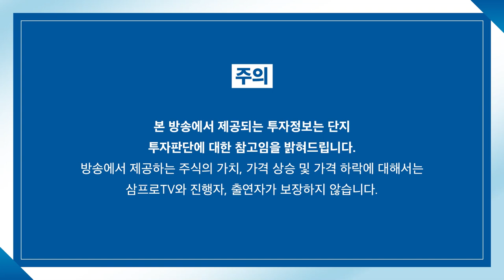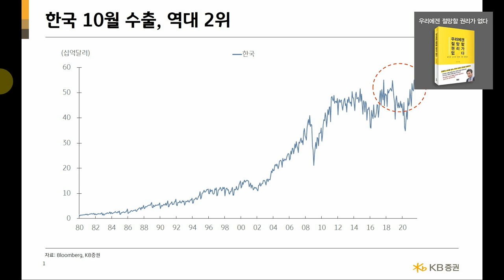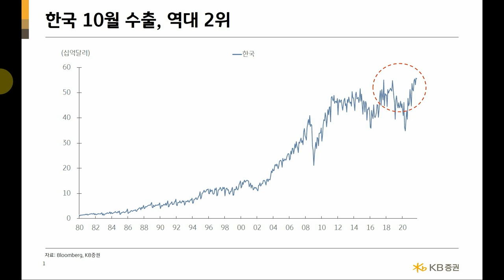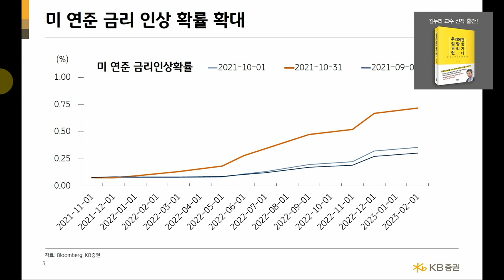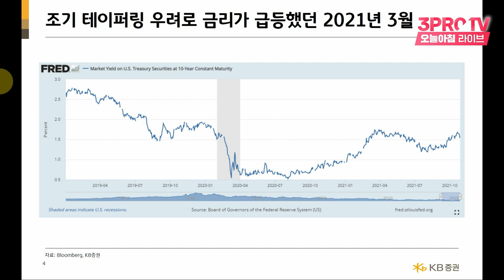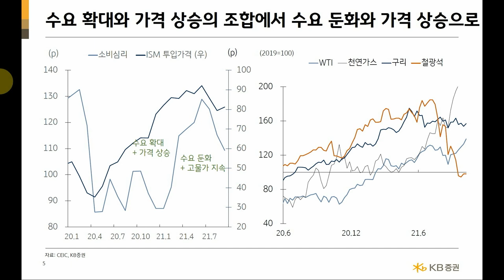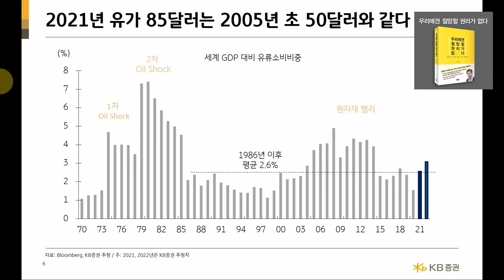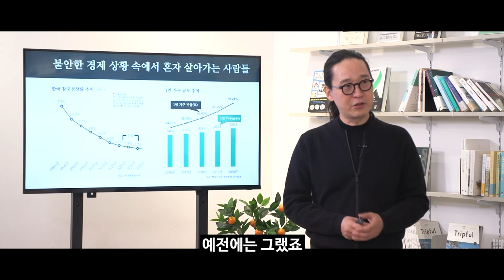[심층 인터뷰] 555억 달러 기록한 10월 수출.. 역대 2위지만 실제로는 1위? f.KB증권 김효진 연구위원